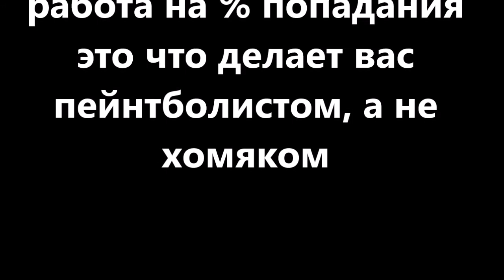тренировка по спорт пейнтболу процент попадания, готовимся к турниру 6/7 мая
Школа пейнтбола Алматы.

Каждую субботу, воскресенье
в пейнтбольном клубе Скорпион в парке Горького
проходят тренировки по спортивному пейнтболу в 10:00 .

1500 тг шары от 8000 тг

Приглашаем всех на тренировки!

6/7 МАЯ ПЕЙНТБОЛЬНЫЙ ФЕСТИВАЛЬ в клубе Скорпион.
Алматы, Загородный комплекс за ГРЭСом

• Принять участие может любой желающий.
• Приглашаем каждый пейнтбольный клуб в Казахстане
• Пейнтбольные команды.

1 день 6 мая – Турнир по спортивному пейнтболу.

2 день 7 мая – Большой пейнтбольный Замес!
• Большой пейнтбольный Замес будет проходить в самом большом пейнтбольном парке РК Казахстан, состоящий из 8 игровых карт-площадок.